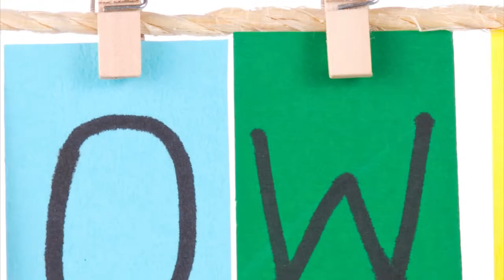కయీను తన తమ్ముడైన హేబెలు ను చంపివేయడం CAIN KILLS HIS BROTHER ABEL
Gen 4:8-12 (Tel)
కయీను తన తమ్ముడైన హేబెలుతో మాటలాడెను. వారు పొలములో ఉన్నప్పుడు కయీను తన తమ్ముడైన హేబెలు మీద పడి అతనిని చంపెను. యెహోవా  -నీ తమ్ముడైన హేబెలు ఎక్కడున్నాడని కయీను నడుగగా అతడు  -నే నెరుగను; నా తమ్మునికి నేను కావలివాడనా? అనెను.అప్పుడాయన  -నీవు చేసినపని యేమిటి? నీ తమ్ముని రక్తము యొక్క స్వరము నేలలో నుండి నాకు మొరపెట్టుచున్నది. కావున నీ తమ్ముని రక్తమును నీ చేతిలోనుండి పుచ్చుకొనుటకు నోరు తెరచిన యీ నేల మీద ఉండకుండ, నీవు శపింప బడినవాడవు; నీవు నేలను సేద్యపరుచునప్పుడు అది తన సారమును ఇక మీదట నీకియ్యదు; నీవు భూమి మీద దిగులు పడుచు దేశదిమ్మరివై యుందువనెను.